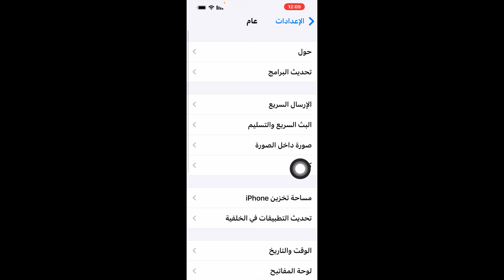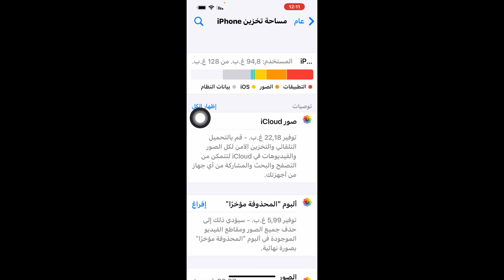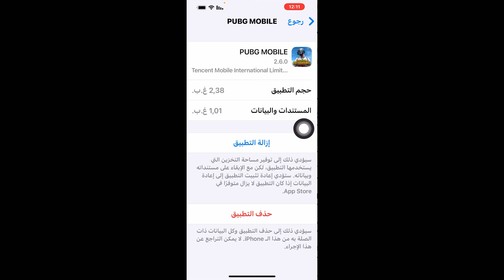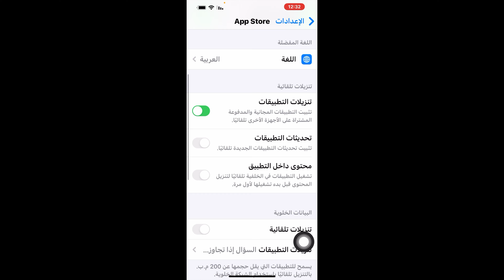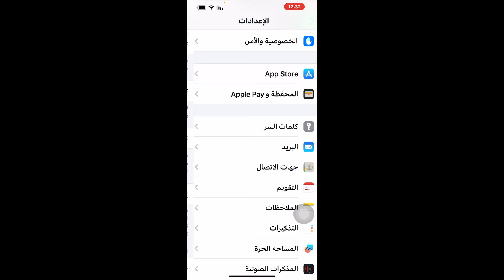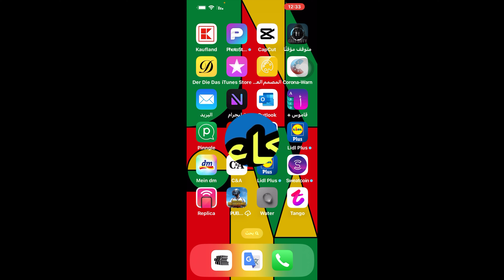زيادة المساحة غير المستخدمه في الايفون / المساحة غير المستخدمه في الايفون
زيادة المساحة غير المستخدمه في الايفون
 المساحة غير المستخدمه في الايفون
زيادة المساحة غير المستخدمه في الأيفون
 المساحة غير المستخدمه في الأيفون